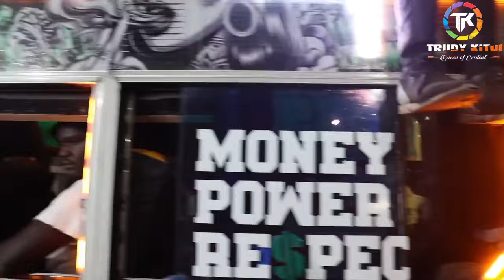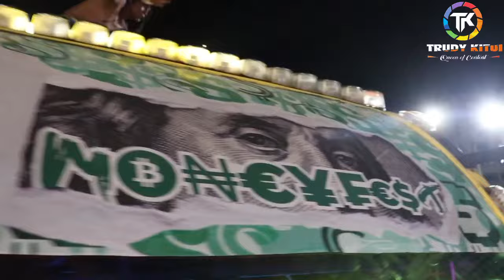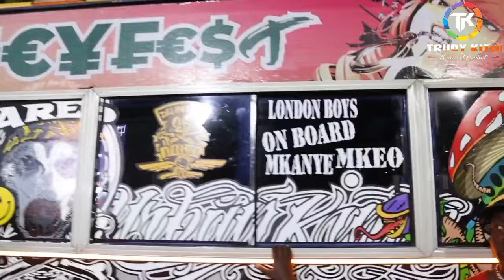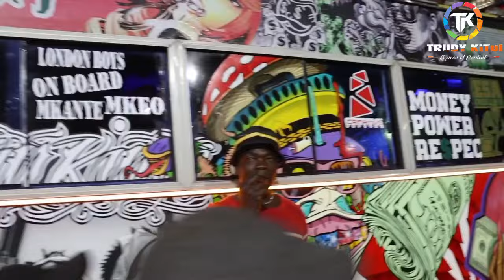BREAKING NEWS! CASSYPOOL LANDS A MULTI-MILLION DEAL AS THEY LAUNCHES BEBA AWARDS IN KENYA